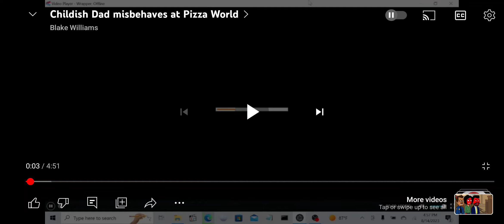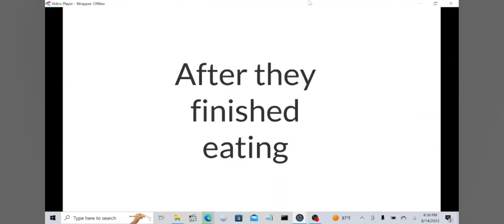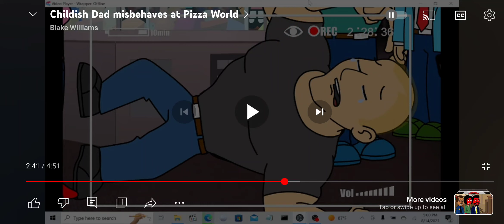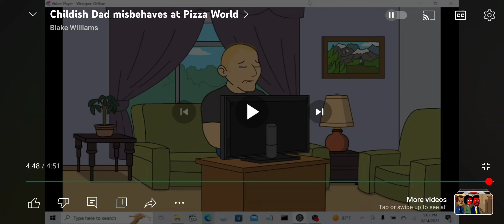Junior Reacts: Childish Dad Misbehaves at Pizza World (Copycat Video)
To hear from me about my Future Content upload I just found a Copycat video of my upload childish dad misbehave that cici's pizza Video. The video belonged from a YouTube rename Blake. I am not trying to call him out or anything so please don't really call him out or anything this reaction is entertaining purposes only and is not meant to be taken seriously.